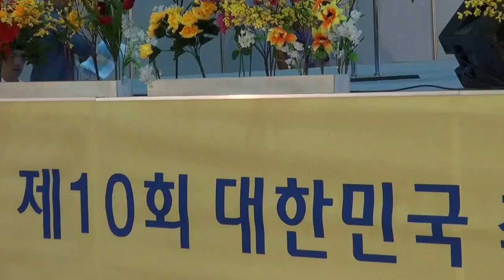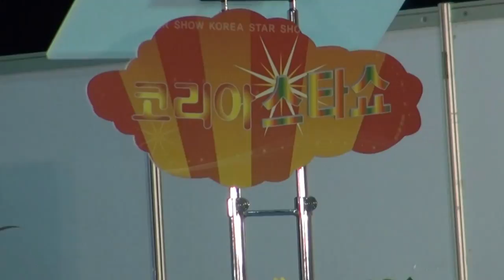가수 권문자-인생여정(작사/작곡-김상민)_코리아스타쇼-제10회박람 전시회-일산 킨텍스_영상감독 이상웅-2014.08.29. 00168